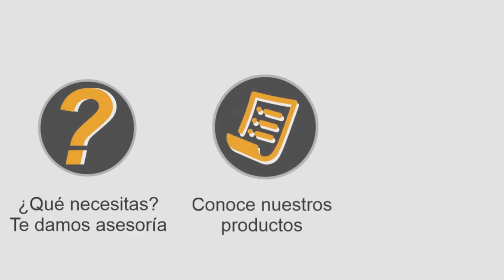Kit de herramientas multiproposito marca Icoptiks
El kit de herramientas multipropósito "ICOK/HER002" (modelo 2) es la solución para tu instalación 👷‍♂️

El kit incluye 👌😉:

✔️Cinta aislante
✔️Desforradora coaxial 1/8 a 7/32 ideal
✔️Navaja de empalmadora de 160 mm
✔️Tijera para kevlar
✔️Limpiador de férulas 2.5 mm
✔️Limpiador de férulas 1.25mm
✔️Dispensador de alcohol (2 piezas)
✔️Pelador de revestimiento 3 en 1
✔️Tijeras de electricista de 145 mm
✔️Pinza precisión plana inoxidable 120 mm
✔️Toallas secas
✔️Trazadora de tubo holgado 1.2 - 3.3 mm
✔️Etiquetas de marcado de cable 0-9
✔️Peladora de cable long/trans 44.5/3.2 mm
✔️Pinza de corte diagonal de 165 mm
✔️Pinza corta cable “bananas” de 235 mm
✔️Cincho plástico natural 200 x 4.6 mm 22 kg
✔️Desarmador de cruz 1/4 x 4"
✔️Desarmador de plano 1/4 x 4"
✔️Descosedor para hilo de cable de fibra
✔️Flexómetro metálico de 3 metros
✔️Micro desarmadores d/pre c/lupa (6pza)
✔️Juego de 4 sondas de acero inoxidable
✔️Solvente desengrasante d'gel de 1 litro
✔️Maletín suave porta herramientas
✔️Plumón (marcador) plata
✔️Llave ajustable (perico) 8"
✔️Juego de 7 desarmadores de caja
✔️Pinza de electricista punta larga tipo americana de 6.5"" (165 mm)
✔️Juego de 7 llaves allen hexagonales "tipo navaja" de 1/16", 5/64", 3/32", 1/8", 5/32", 3/16", 1/4".
✔️Colector de residuos de fibra color blanco, con tapa abatible de seguridad marca
✔️Regleta.

Pide tu kit a domicilio o recógelo en: Av. Presidente Plutarco Elías Calles 276, Col. Tlazintla, Iztacalco C.P. 08710, Ciudad de México.